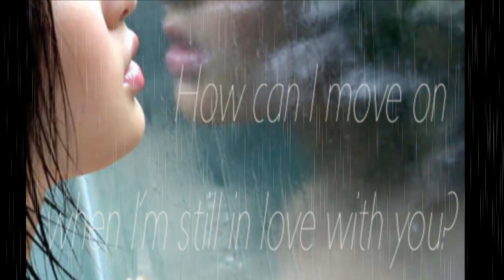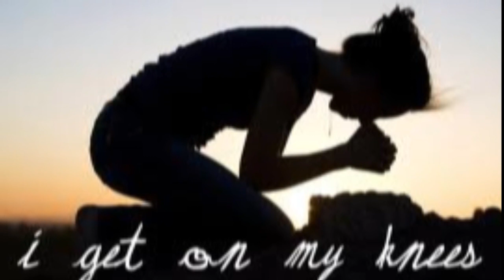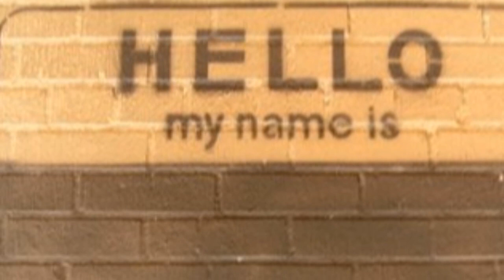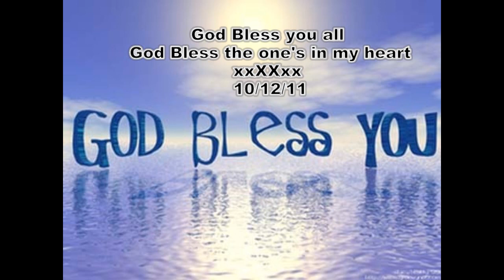Eric Clapton - Tears In Heaven